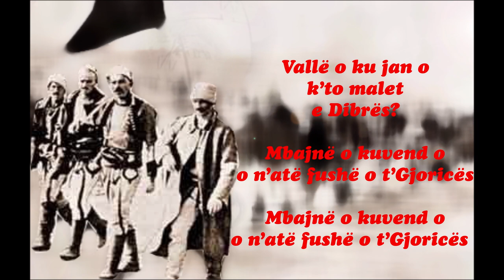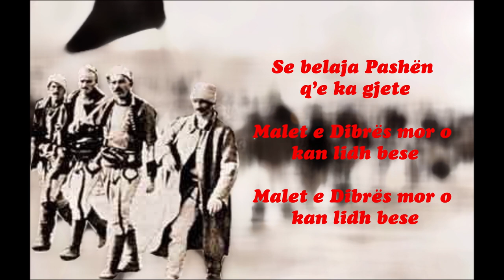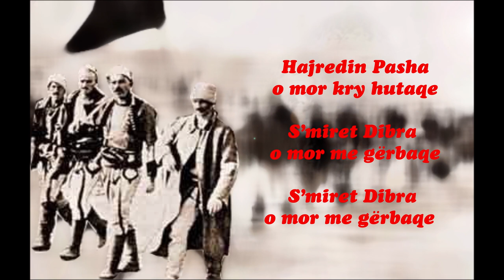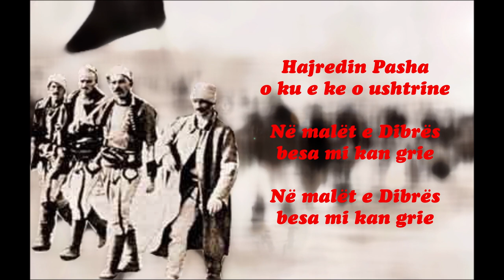HAJREDIN PASHA ME TEKST PËR KËNDIM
Happy birthday instrumental, Happy birthday mashup, Happy birthday remix mashup Happy Birthday videos
Happy birthday remixes
Birthday party music
Birthday music
Birthday music remixes
happy birthday
birthday
birthday wishes
birthday music instagram
Happy Birthday countdown
Happy birthday instrumental
birthday wishes
princess birthday
happy birthday party mix
romantic birthday song
best song for birthday countdown
Përpunuar nga 3VAT
Kënga legjendare Hajredin Pasha
Facebook Find our videos on Facebook here